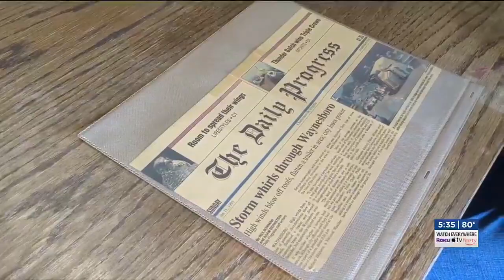The 1995 Waynesboro, Virginia tornado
From WHSV. Chief Meteorologist Aubrey Urbanowicz shares stories and damage photos from the June 10, 1995 tornado in Augusta County Virginia.
This was rated an F1 tornado with winds around 100-110 mph. The path was 3.5 miles long. Damage estimates were $2 million